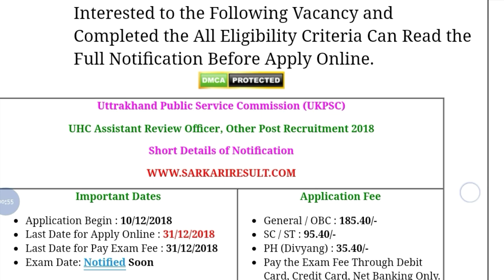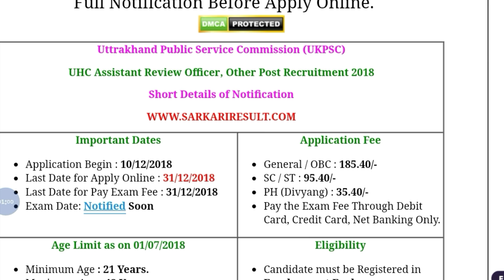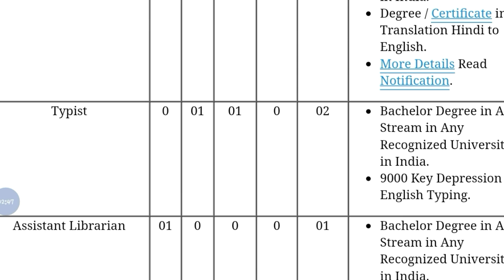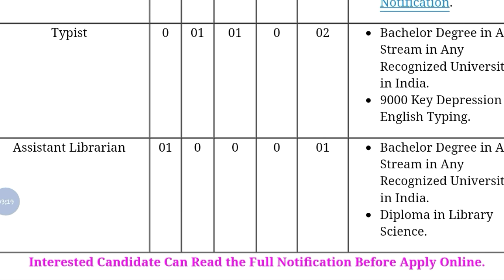UKPSC Recruitment Notification 2018 || How to Online All Details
Hey guys!

UKPSC Recruitment Notification 2018 || How to Online All Details || Government Job 2018 |Private company Job 2018| Latest job information| Sarkari Nakri 2018 Check my all latest videos subscribe my channel for watch more video and support this channel.